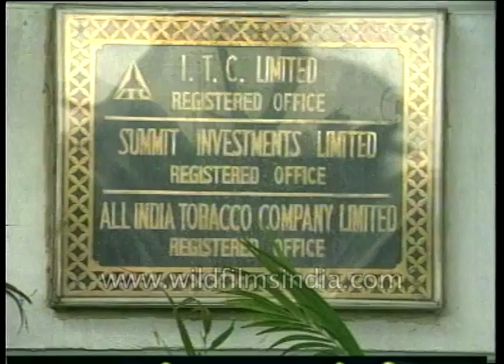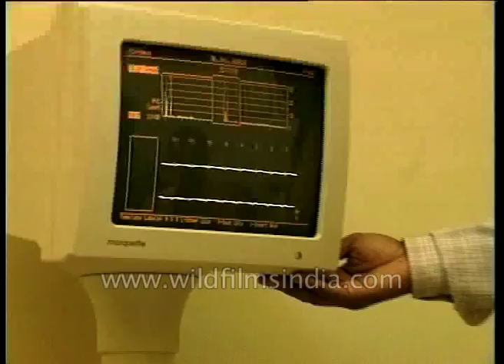Maharashtra's Dabhol power project in controversy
The controversial Dabhol power project was back in the news when the US multi national Enron corporation announce when it was restarting arbitration proceeding in London. This followed the failure of  Maharashtra government to convey its decision  on re-negotiation of the project before the stipulated deadline on the 10th of December 1995. Reacting to this , Shiv sena chief Mr. Bal Thackeray has threatened to  scrap the Dabhol power project if Enron tries to push pressure on Maharashtra government.

Yogesh Chander Deveshwar, presently the Vice chairman in ITC is to take over as the next chairman of the Indian corporate giant. The Rs. 47 billion or 1.3 billion dollar ITC group. As K.L. Chugh the outgoing chairman relinquish his charge on 31st December.

The Indian health care sector got a shot in the arm with the launch of a hospital with hospitality in the capital. Part of the Apollo chain of hospitals, the joint sector Indraprastha Apollo hospital covering up total build up area off 600,000 square feet has on offer over 50 super specialities.